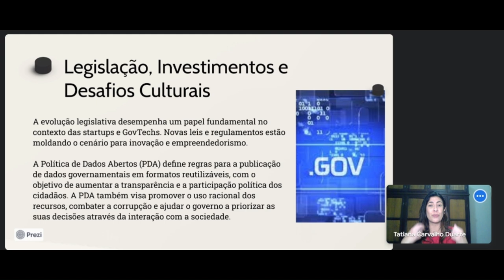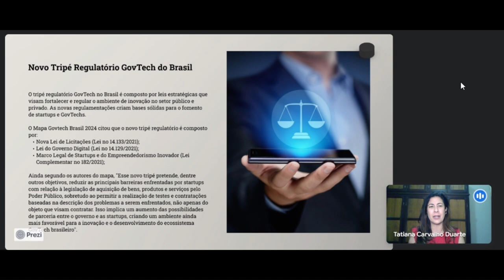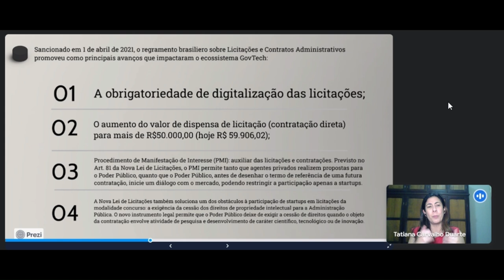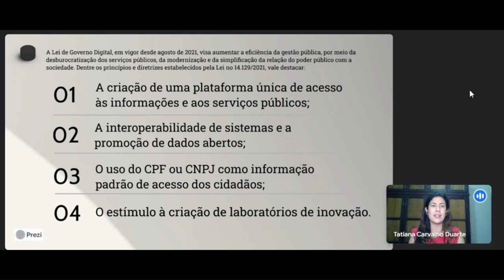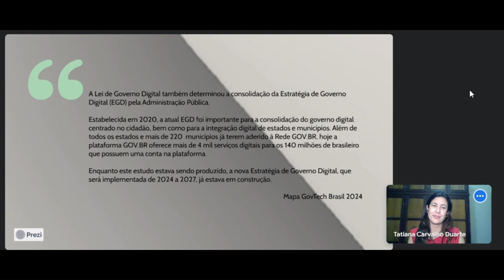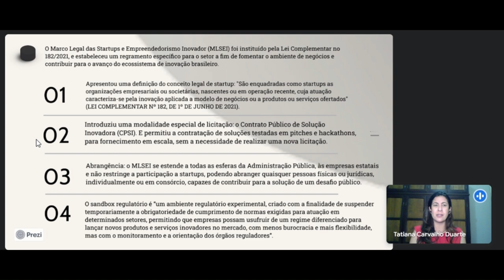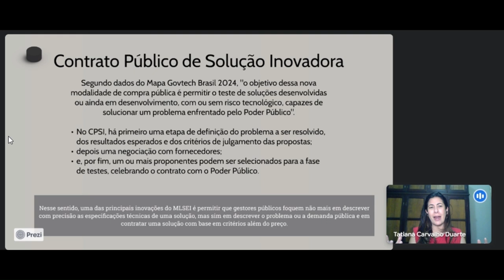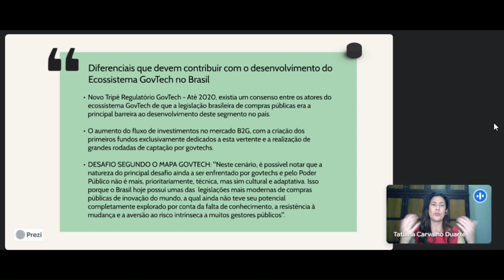[MAB] - Startups e Govtechs - Auto estudo 2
[MBA] - Disciplina de Startups e Govtechs com a professora Tatiana de Carvalho Duarte  no curso de MBA em  Gestão Pública e Inovação - EaD da Universidade Estadual do Centro Oeste do Paraná UNICENTRO.  Auto estudo 2